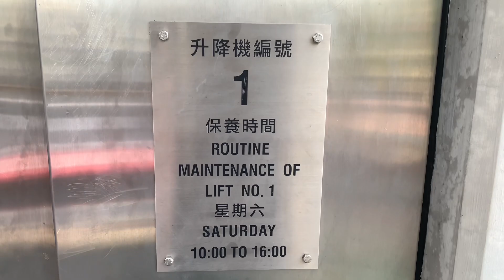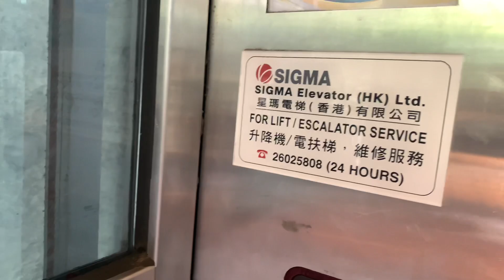荃灣昌耀大廈／荃灣千色匯II／荃豐中心行人天橋OTIS無機房升降機（１號升降機）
荃灣行人天橋網絡（Tsuen Wan Town Footbridge Network）位於新界荃灣市中心﹐是香港最長的有蓋無縫連接行人天橋大型網絡系統，由多組政府及發展商興建及管理的行人天橋，及商場、住宅及公共建築的架空通道組成。網絡以荃灣站及荃灣西站為中心，荃灣站網絡東、西面終點分別為悅來坊及愉景新城；2013年大河道行人天橋建成，將兩組行人天橋網絡接通；2020年，東南面擴展，荃灣西站網絡東面終點延伸至樂悠居。

整套網絡以兩個港鐵站——荃灣站和荃灣西站為核心；由東至西為1,400多米，差不多等於青馬大橋的跨度，與旺角行人天橋系統和中區行人天橋系統中上環部份相若；由南至北約1,000米。興建後，市民離開荃灣站或荃灣西站後可取道有蓋天橋步行至荃灣市中心其他地方，免卻人車爭路及日曬雨淋。部分天橋（如連接愉景新城的幾條行人天橋、連接如心廣場及全．城滙的幾條行人天橋、連接祈德尊新邨和荃灣廣場的行人天橋、連接映日灣及Plaza 88的行人天橋）由不同的發展商興建和管理。

此行人天橋系統設有升降機、扶手電梯、樓梯及斜道，可協助不同需要的人士使用行人天橋。

由於行人天橋網絡龐大，覆蓋範圍廣闊，更直接連接二十多個商場，市民不需要經地面便可到達目的地，因此荃灣被戲稱為「天空之城」、「堅離地城」。

地址：香港新界荃灣青山公路 – 荃灣段169-173號及兆和街47-51號昌耀大廈／荃灣千色匯II／荃豐中心行人天橋

OTIS M.R.L. Traction Elevator, Cheong Yiu Mansion／KOLOUR．Tsuen Wan 2／Tsuen Fung Centre Footbridge, 169-173 Castle Peak Road-Tsuen Wan & 47-51 Shiu Wo Street, Tsuen Wan, N.T., Hong Kong